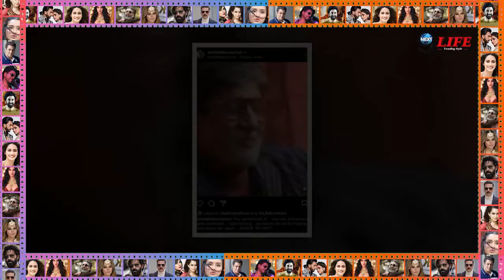अमिताभ बच्चन को लेकर बेहद बुरी खबर, फैन्स को बड़ा झटका